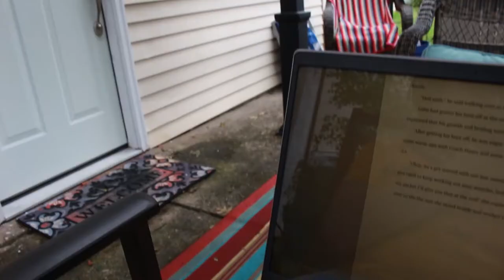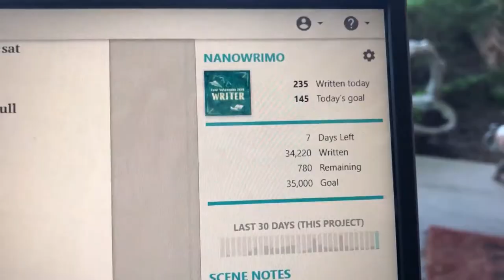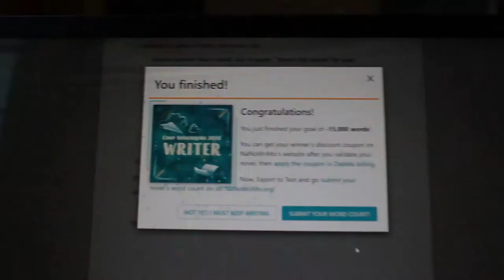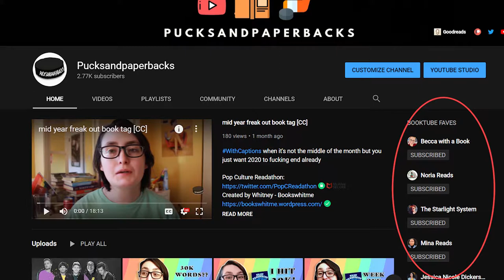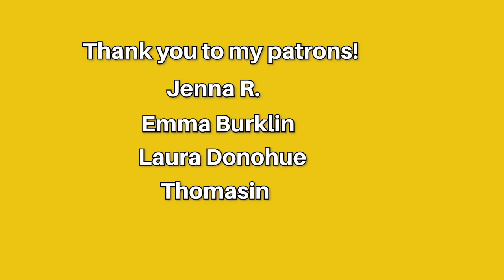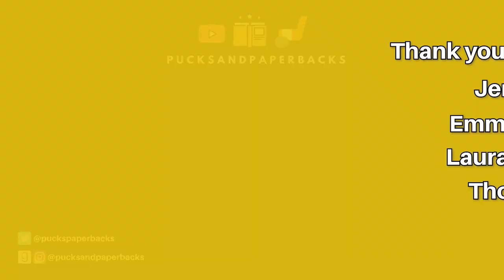I WON CAMP NANOWRIMO! + I'm taking a break | Writing Vlog #5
see u in two weeks. black lives matter. trans lives matter. wear a mask.

Petitions for BLM
Write a letter to the Tallahassee Police Department to get justice for Tony McDade

(More in my channel list)

Hi! My name is Alex, I'm a trans guy & my pronouns are he/him. Welcome back to another video! I make bookish videos with a twist.